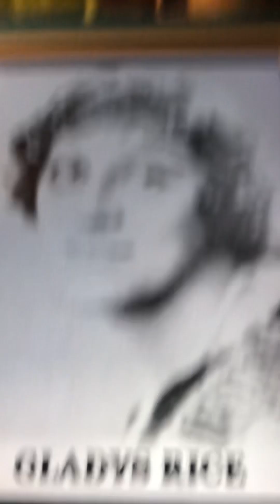Jazz Baby Gladys Rice 1919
Best version ever of Jazz Baby